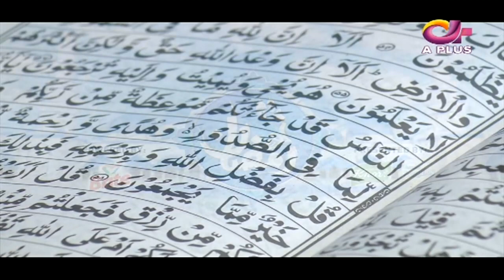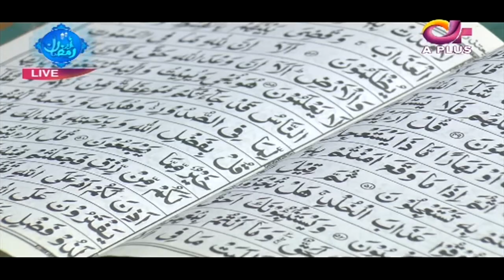Chand Raat Ki Ibadat | Hina Salman & Ismaeel Qasim | Noor e Ramazan | C2A1O